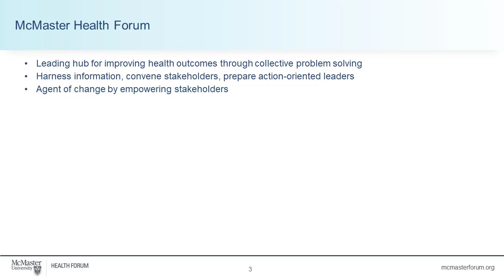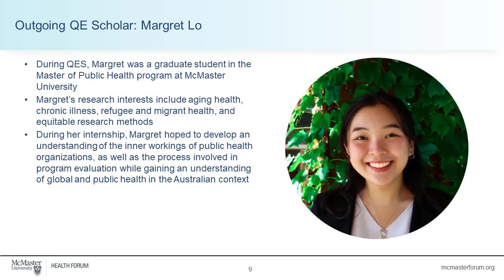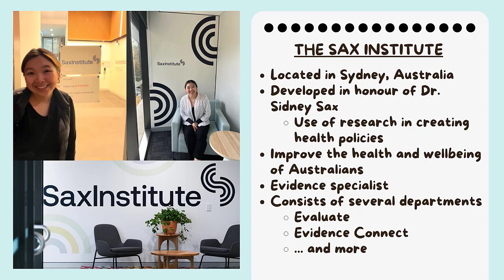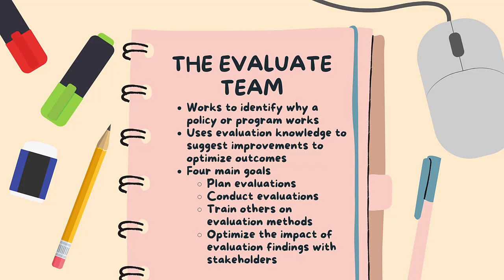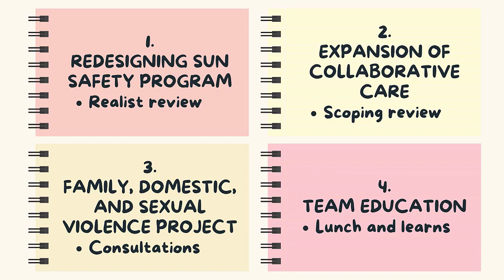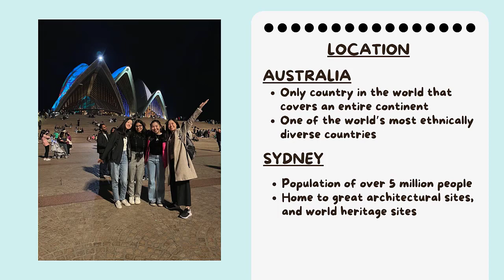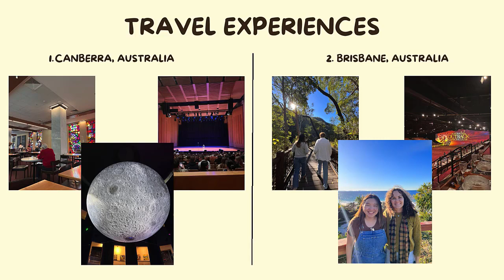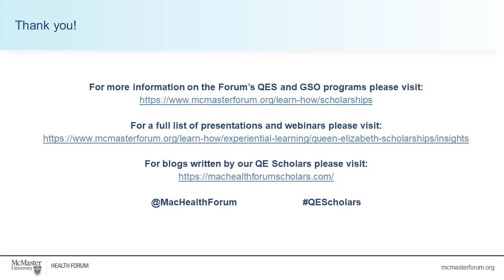Queen Elizabeth Scholars: Insights from Margret Lo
Margret Lo shared insights from her experience working with the Evaluate program at the Sax Institute in Sydney, Australia. While there, Margret contributed to the redesign of a sun safe program for schools and to an evaluation of a domestic and family violence pilot.